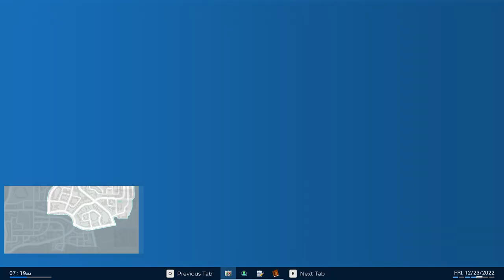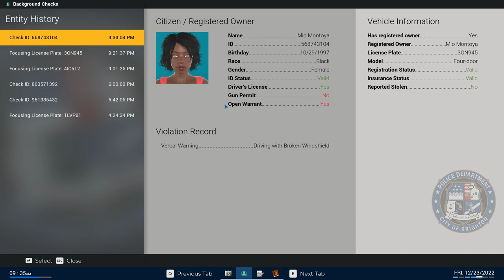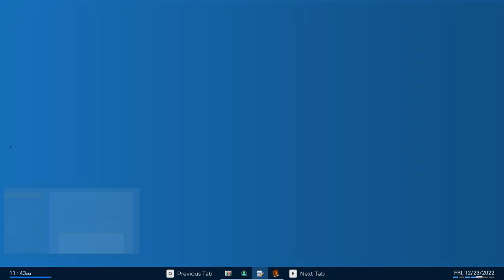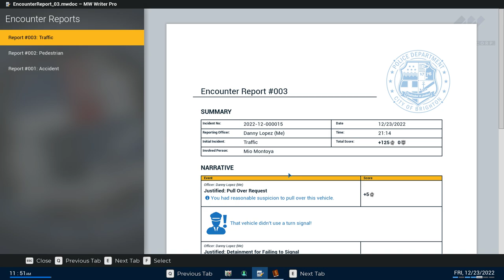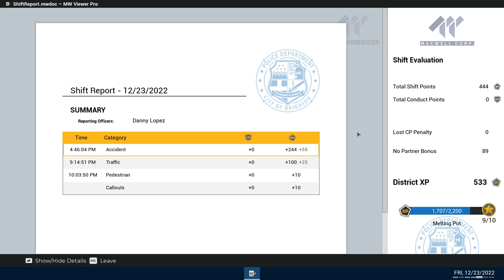POLICE SIMULATOR-PATROL OFFICER. RESPONDING TO AN EMERGENCY CALL OUT. RESULTING IN AN ARREST.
WE GO ON A TRAFFIC COLLISION EMERGENCY CALL OUT, AND MAKE AN ARREST OF ONE THE DRIVERS.  THEN WE HEAD BACK TO THE STATION TO PLACE OUR ARRESTEE INTO THE HOLDING CELL, THEN WE END OUR SHIFT.  PATROL COMPLETE, AND WELL EXECUTED WITH A 100 % CP.